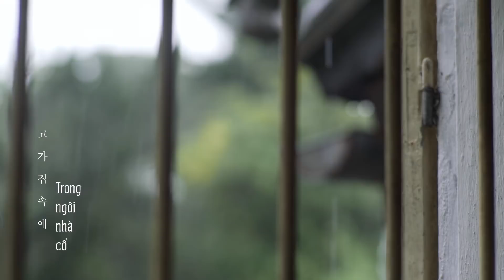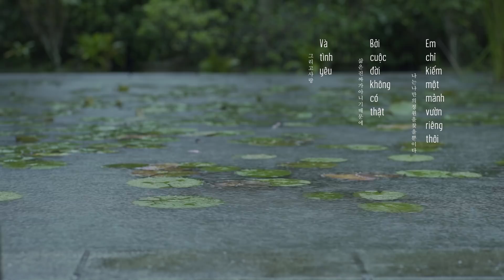Nàng thơ xứ Huế | 더 뮤즈스토리 - Official Teaser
[Official Trailer 'Nàng thơ xứ Huế']

Series chương trình 'NÀNG THƠ XỨ HUẾ' là chương trình theo thể loại lifestyle nhằm giới thiệu về vẻ đẹp con người và tinh hoa văn hoá ẩm thực Cố Đô.

Hoa khôi du lịch Huế 2015 Lê Trần Ngọc Trân sở hữu vẻ đẹp và thần thái đúng chất Kinh Kỳ đã được chọn làm "linh hồn" của chương trình với vai trò Nàng thơ xứ Huế.

Chương trình được thực hiện và trình chiếu song song tại Seoul (Hàn Quốc) và xứ Huế (Việt Nam) nhằm quảng bá văn hoá, du lịch và phong cách sống của cả hai nước bạn bè.
OFFICIAL YOUTUBE CHANNEL OF MAR6 MEDIA
MAR6 Media là công ty sáng tạo nội dung tất cả các dự án phim ảnh của Hãng phim MAR6 Pictures. Cũng là đơn vị đứng sau thành công của “Vũ trụ Gái già lắm chiêu” của bộ đôi đạo diễn trăm tỷ Bảo Nhân & Namcito.
© Bản quyền thuộc về MAR6 Media
© Vui lòng không reupload video của MAR6 Media